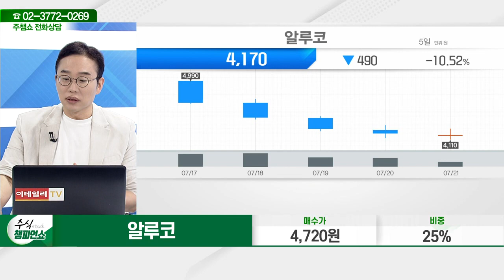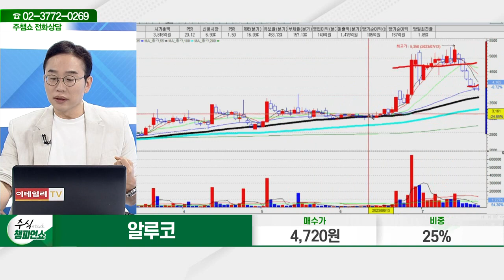알루코(001780)_김현구 전문가_종목 상담 (20230721)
2) 유튜브: 이데일리TV 채널›생방송 채팅창